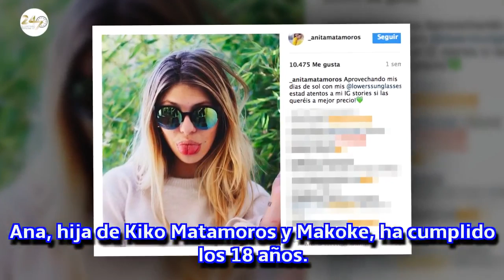Anita Matamoros ya es mayor de edad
La joven ha celebrado su cumpleaños a lo grande en una discoteca de Madrid.